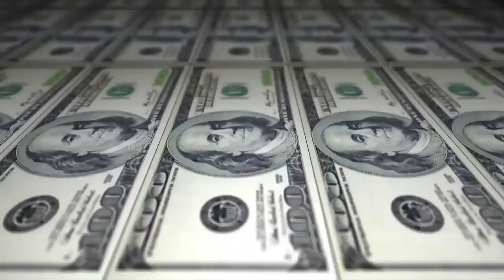Knust vs Romeu - 4x4 - 1 fase - 204º Batalha do Tanque - São Gonçalo - 2016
Musica da Introdução: JR Não tem mistério